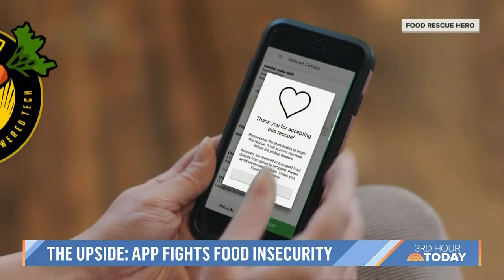The White Pony Express Food Rescue Hero App Featured on the Today Show!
The Food Rescue Hero app was developed to stop food waste and provide for those who would otherwise go without. The app is an effortless communication platform that notifies volunteers when there’s food ready to be picked up and delivered. It allows our community members to volunteer on their time when it’s convenient. It’s just one of the ways we say YES to answering the need for healthy food and a healthier planet.

As the video describes, it takes an hour or less to deliver good food to our neighbors in need. If you have extra time while on a break or waiting for your kid to get out of school, why not become a hero? It really is as simple as opening the app, claiming a rescue, and hopping in the car!

As the founder of the platform, Lea Lizirondo, says in the interview, “[Food waste] is an absolutely solvable problem.”

But it’s only solvable if we all do our part, or in the words of White Pony Express: all of us taking care of all of us!

Help us do our part in Contra Costa County and beyond by downloading the White Pony Express Food Rescue Hero App and getting started today!

Want to learn more about putting your love into action? Here are a few other ways to get involved with White Pony Express today.
- To support community members through the White Pony Express General Store,